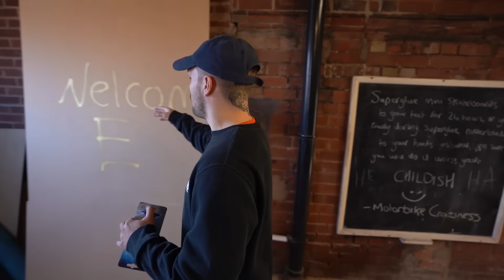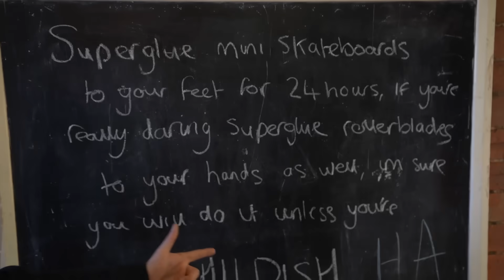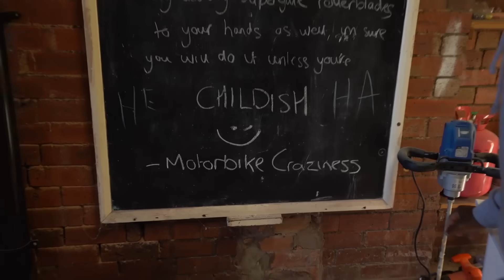I Replaced My Hands & Feet With Roller Skates For The Day..